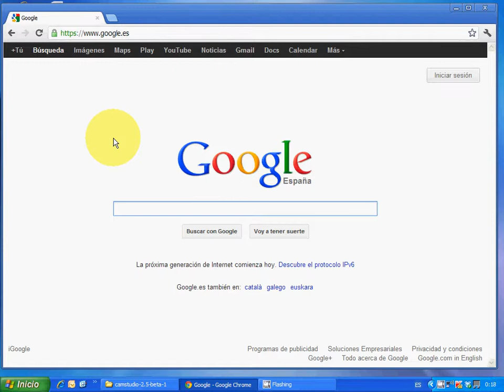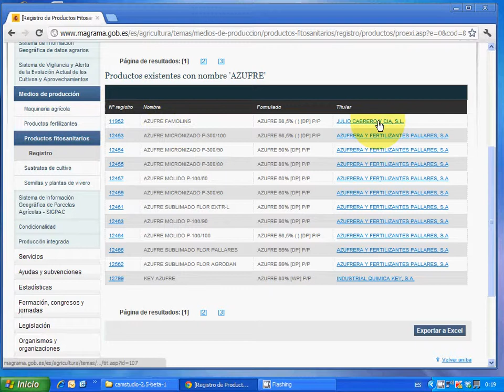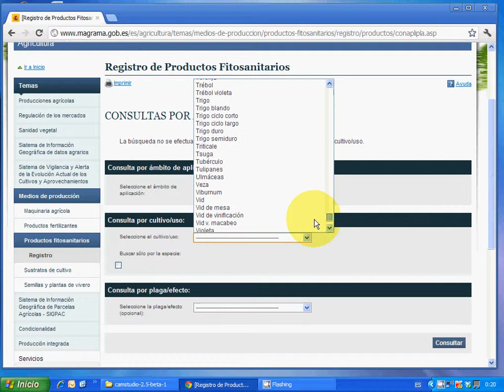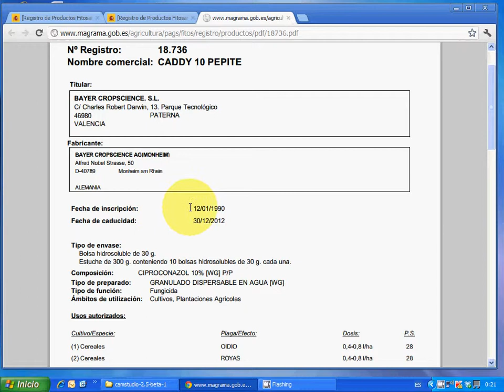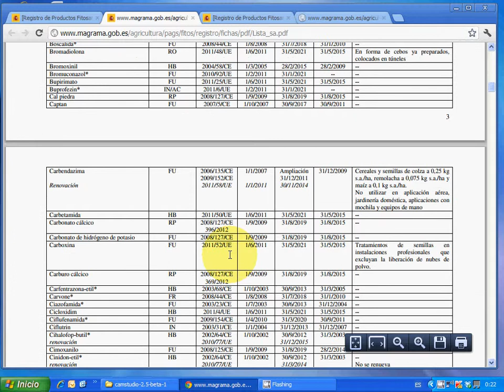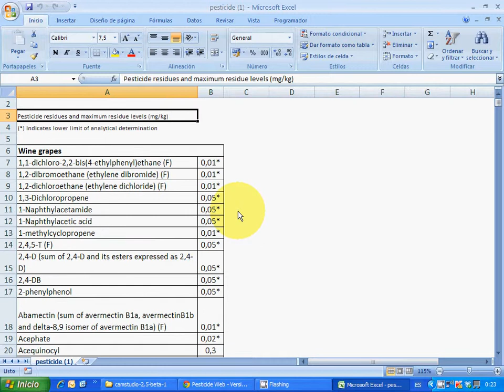Búsqueda de fitosanitarios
Aplicación de plaguicidas